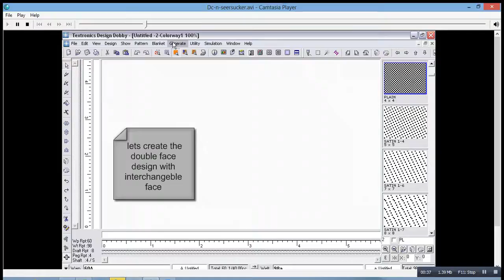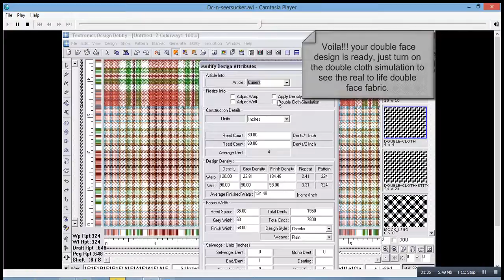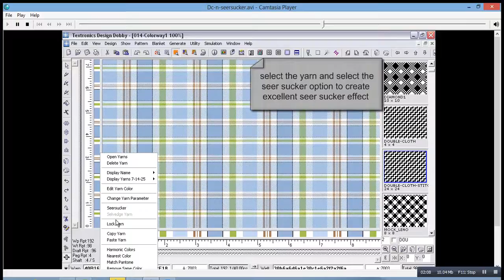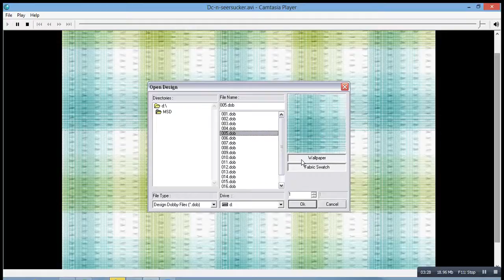Double Cloth & Seer Sucker effect